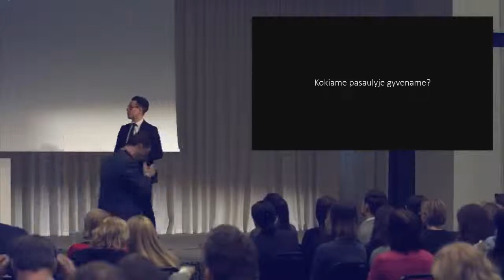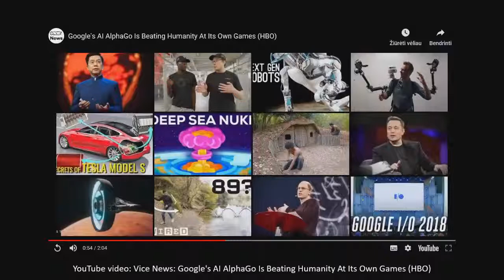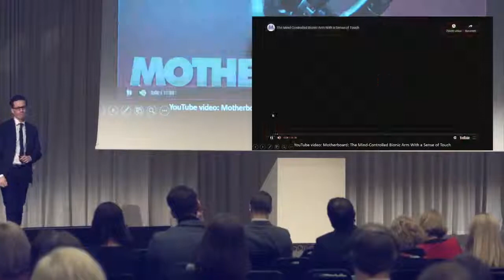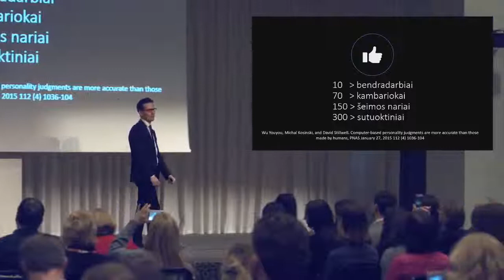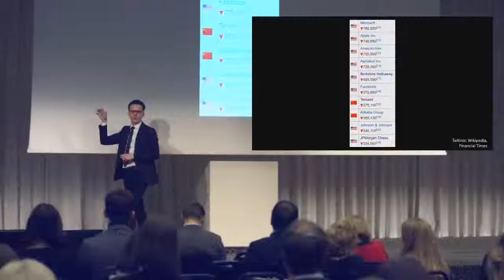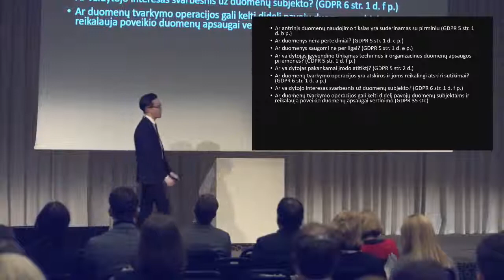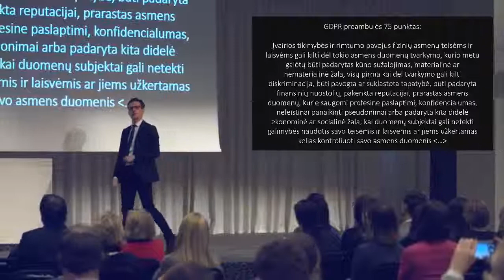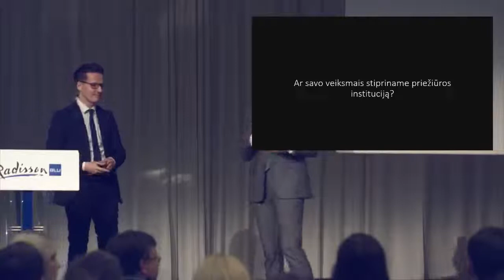Data Protection Law in the 4th Industrial Revolution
The presentation was given in Lithuanian language at the international conference organised by State Data Protection Inspectorate (28th of January, 2019).

• Progress in development of self-driving cars (@Auto news)
• Progress in development of Internet of things (@Made by Google, ©Google LLC)
• Data as religion (Yuval Noah Harari. Homo Deus: A Brief History of Tomorrow, 2017, p. 372;
• „Facebook“ algorithms know more about you than your co-workers or even your spouse (Wu Youyou, Michal Kosinski, and David Stillwell. Computer-based personality judgments are more accurate than those made by humans;
• Artificial Intelligence is able to detect Alzheimer six years earlier than people nowadays (Ding Y., Sohn J.H., et al. A Deep Learning Model to Predict a Diagnosis of Alzheimer Disease by Using 18F-FDG PET of the Brain;
• Big data company made a significant role in hunting O. Bin Laden
• Majority of 10 world‘s richest companies (in 2018 last quarter) are digital technologies and data businesses